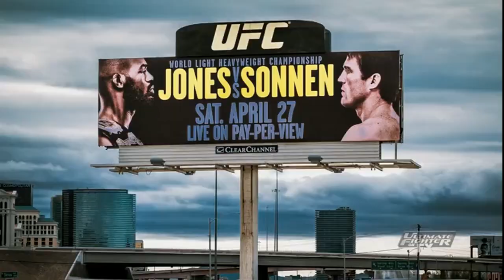the ultimate fighter S17E08 - Coaches Challenge Sonnen vs Jon Bones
Great match up between two great fighter as coaches in this year season 17 of TUF (The Ultimate Fighter).